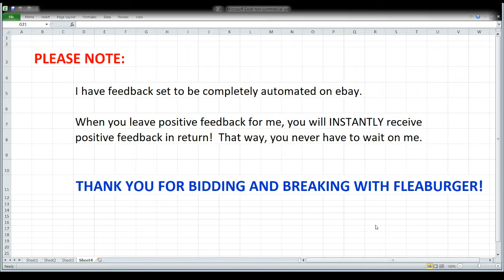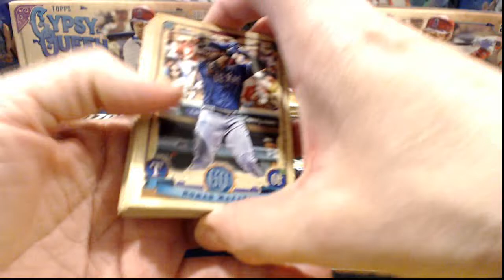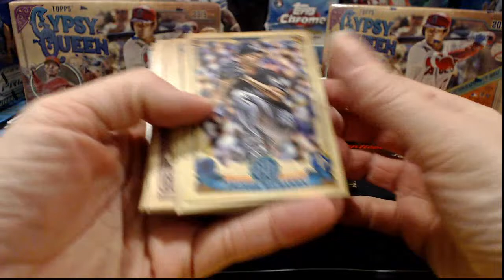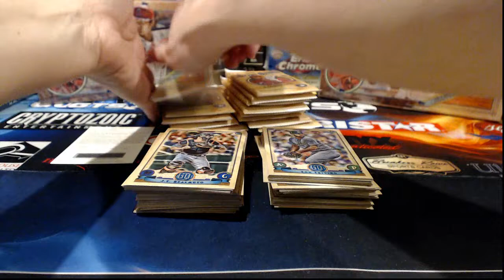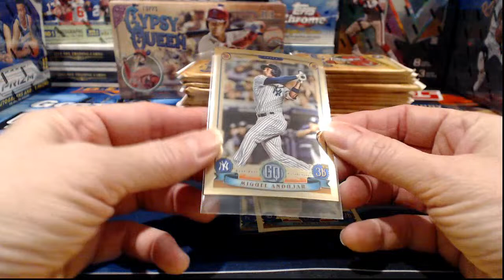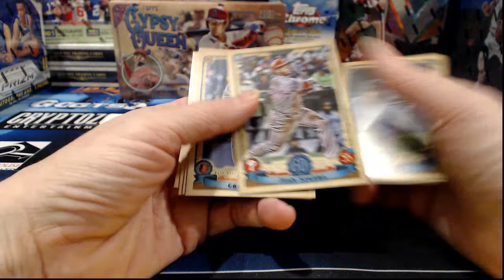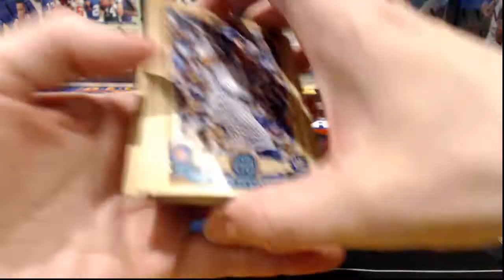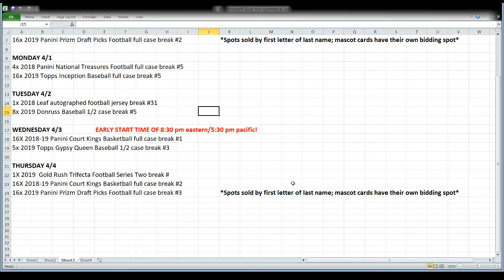ebay 3-30-19 - Baseball breaks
ebay auctions that ended 3-30-19 - baseball breaks: 5x 2019 topps gypsy queen baseball 1/2 case break #2